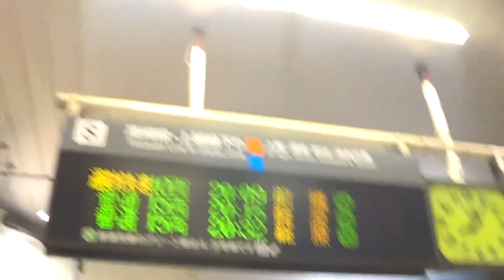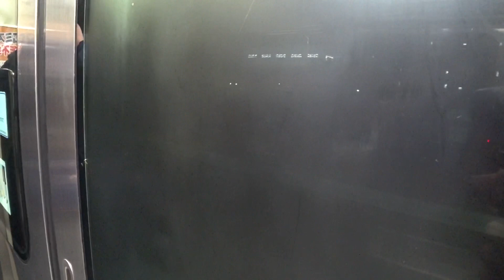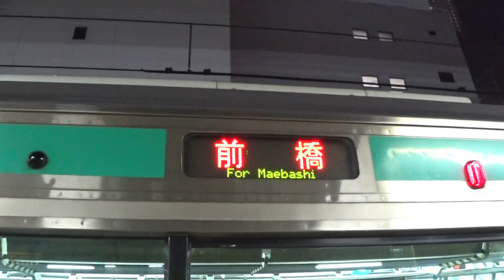【通勤快速】通勤快速廃止！高崎線内を爆速で走る快速電車に乗車！"大宮〜高崎"乗車記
185系や湘南ライナーなどが廃止された中で

もう一つ廃止された種別が存在します

通勤快速です

高崎線は快速アーバン
宇都宮線は快速ラビット
東海道線は快速アクティー

ダイヤ改正で快速電車が１つにまとまりました

名前 れお